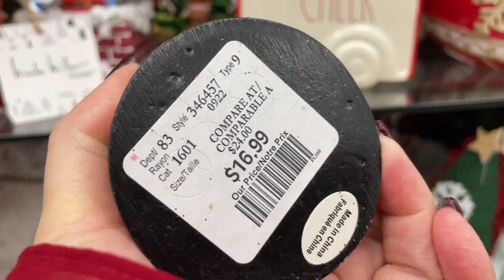ШОПИНГ ВЛОГ, ПРИМЕРИЛА ПАЛЬТО ИЗ ЧИСТОЙ ШЕРСТИ, КРАСИВЫЕ УКРАШЕНИЯ, НОВОГОДНИЙ ДЕКОР, ЛЮКСОВАЯ ОБУВЬ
Дорогие друзья, прогуляемся по магазину примерка пальто из чистой шерсти, новогодний декор, много украшений, люксовая обувь